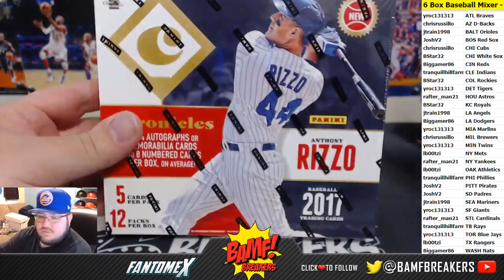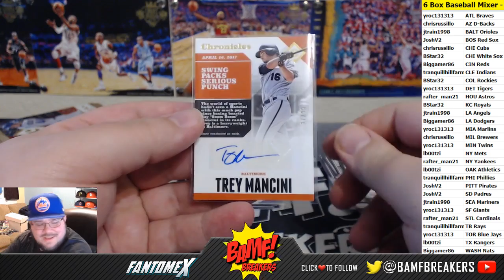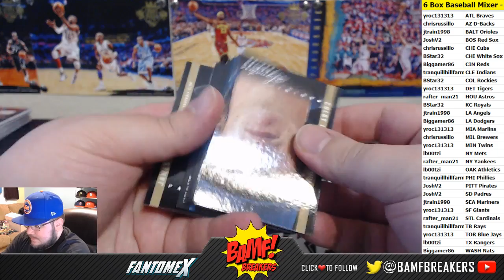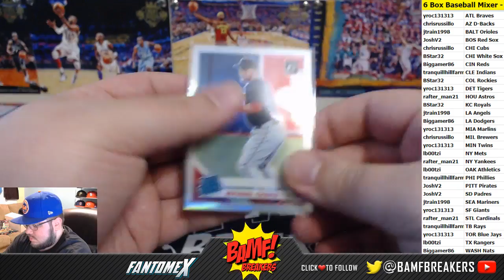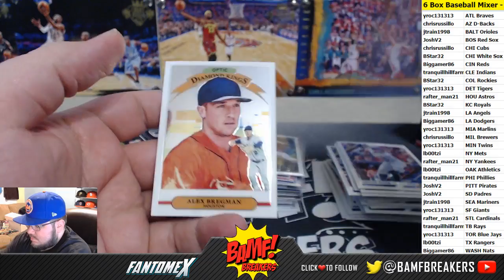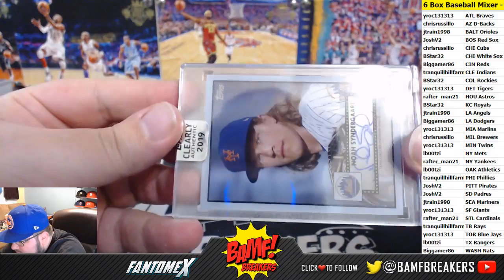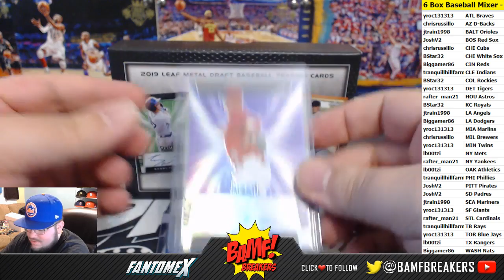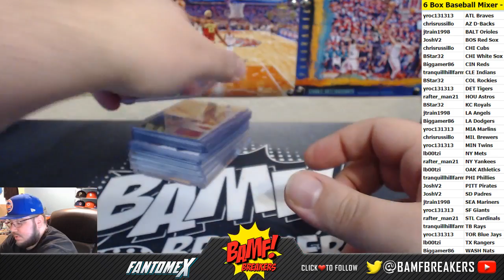6 Box Baseball Mixer - 1/24/20 (Optic, 17 Chronicles, Clearly, 18 Trinity, Leaf Metal Draft, 12 Pani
2019 Optic, 2017 Chronicles, 2019 Clearly Authentic, 2018 Leaf Trinity, 2019 Leaf Metal Draft, 2012 Panini Signatures